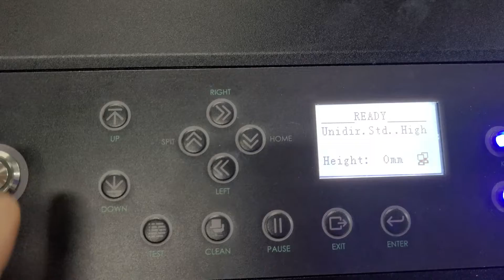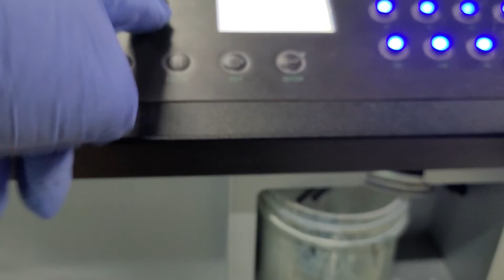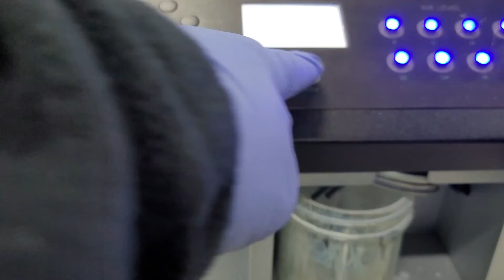UV 프린터 직접수리 8편 Captop 교체하기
엡슨 헤드 captop 교체 영상입니다.